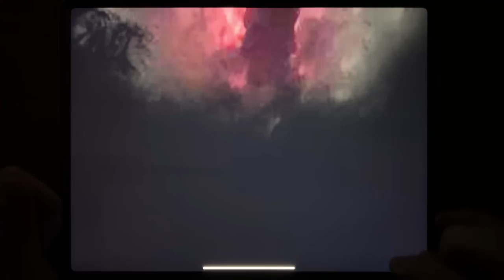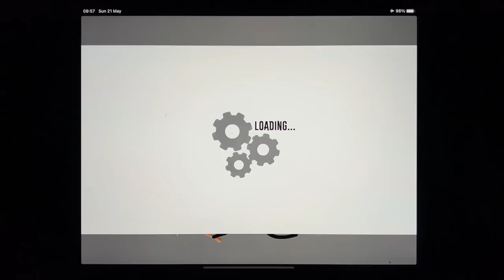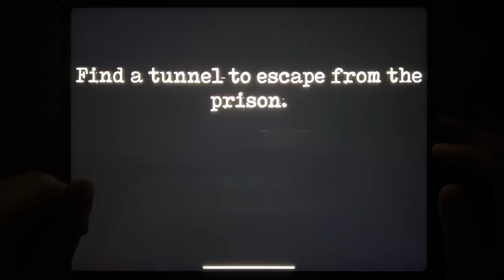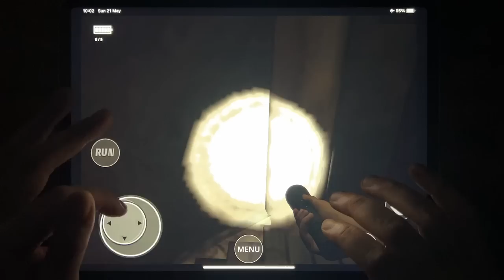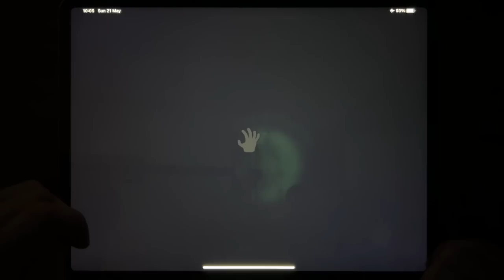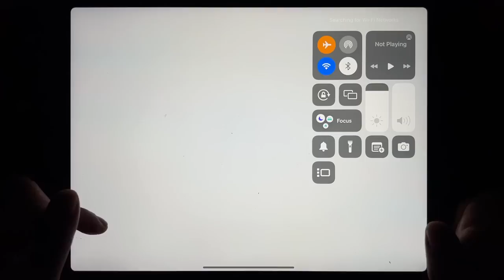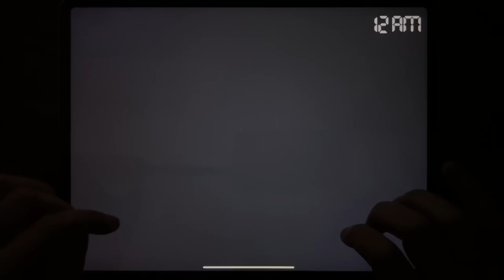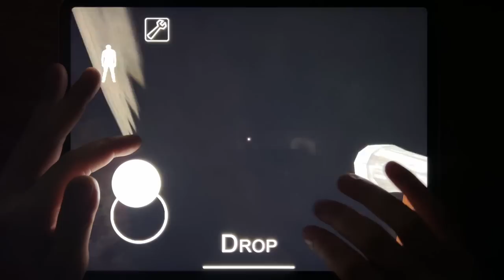Eyes, Siren Monster, Granny Chapter Two, Stickman Jailbreak, Mr Meat 2, Demonic Manor...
Eyes, Siren Monster, Granny Chapter Two, Stickman Jailbreak, Mr Meat 2, Demonic Manor, Demonic Manor 2, Siren Head Goosebumps, Grannys House, Five Nights Freddys 4, Clown House, Granny